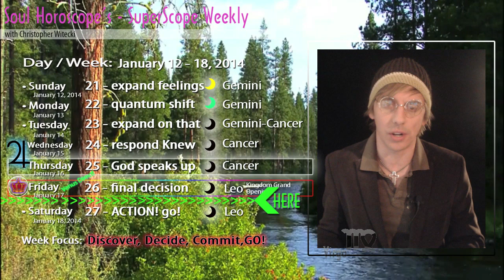Virgo $tep11 - SUPERScope PLUR - video horoscope with Christopher Witecki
(Covers Gemini Sun signs and Risings signs) Introducing Modern Mystic & Soul Biographer, Christopher Witecki and his latest creation, "the SuperScope".  In its 8th year and incarnation, Christopher now organzes your personal video horoscope under the principles of Peace, Love, Unity, & Respect. ( PLUR ) Get a consultation with Christopher